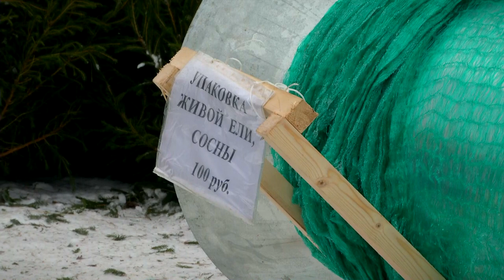Ёлочные базары открылись в Твери